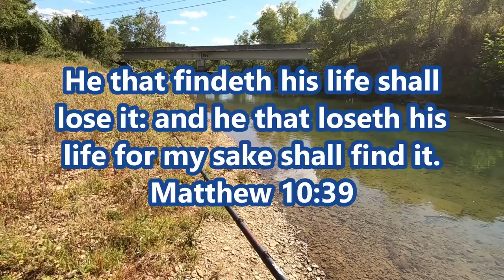BIG Smallmouth Bass - Creek Fishing in Tennessee (Early Fall)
Tennessee has some absolutely gorgeous creeks with some really good quality smallmouth bass . I had a good idea this creek with the weather changing was going to produce some good hungry bass and it did.